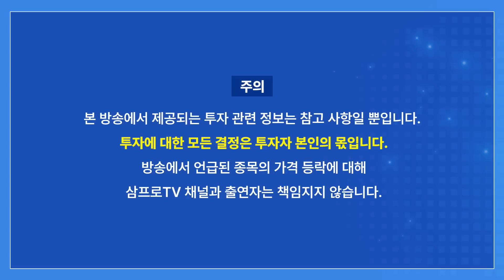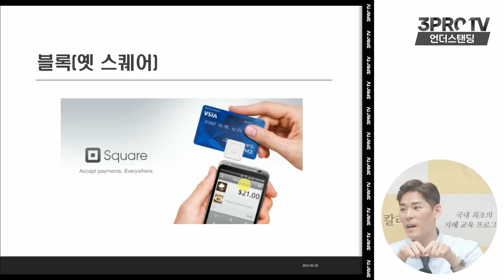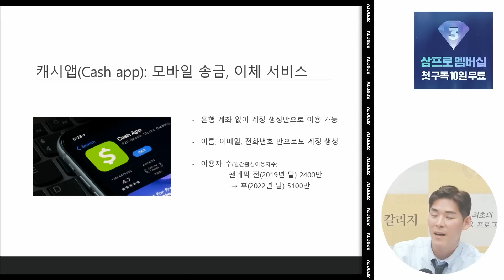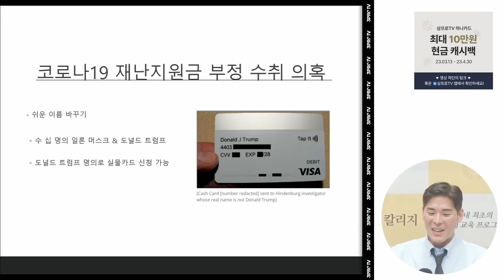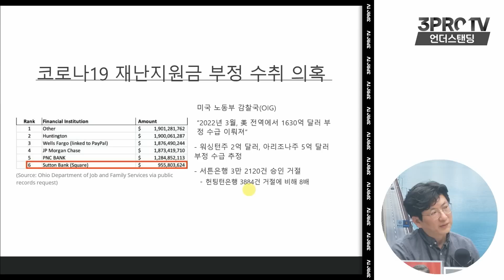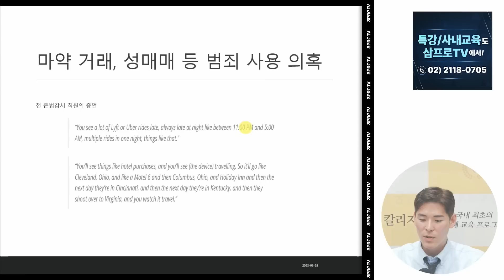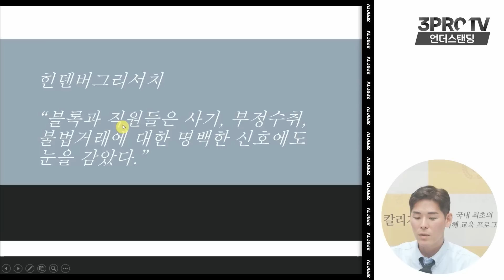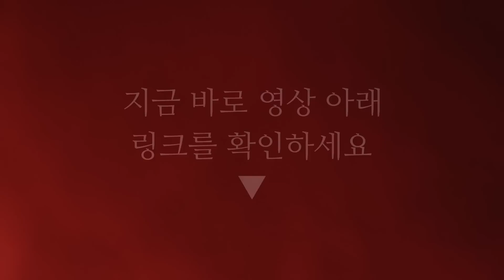공매도 저승사자가 핀테크를 저격한 이유 (삼프로TV 이주호 기자)